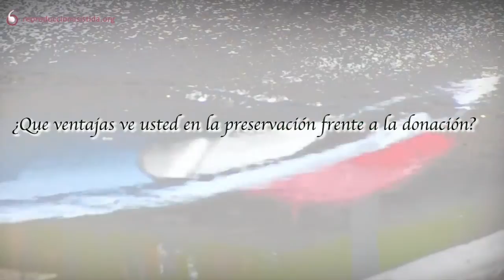Ventajas de preservar la fertilidad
🔎Si deseas obtener más información sobre el tema, puedes visitar el siguiente enlace

📝El Dr. Federico Galera, director general del Instituto Madrileño de Fertilidad (IMF), nos explica cuáles son la principales ventajas de preservar la fertilidad.